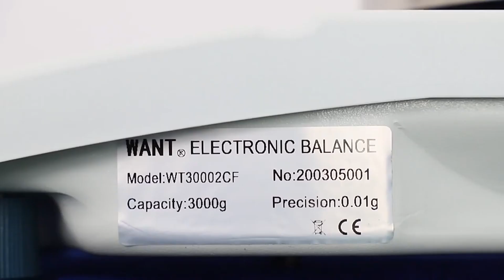WANT-C electronic balance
The WT-CF series enhanced electronic balance is designed for maximum weighing over 1kg and minimum reading of 0.01g. The steel plate pulls up the metal base, the performance is stable and reliable. All products have unit conversion, counting, percentage, full range peeling, adjustable range zero tracking and automatic peeling functions. Standard RS232C interface. And has the following weighing hook, battery, density accessories, dynamic weighing, external second display and many other rich optional configuration.